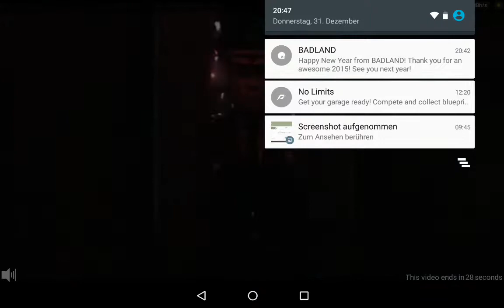BADLAND Koop =002= mit mäuschen